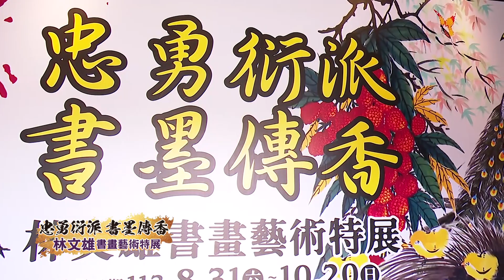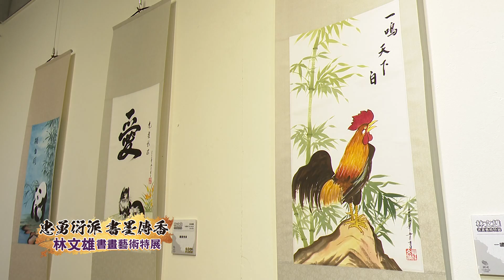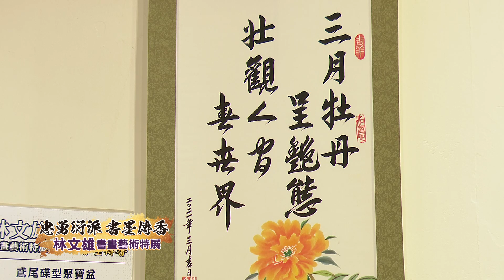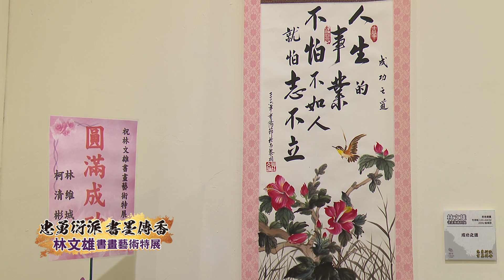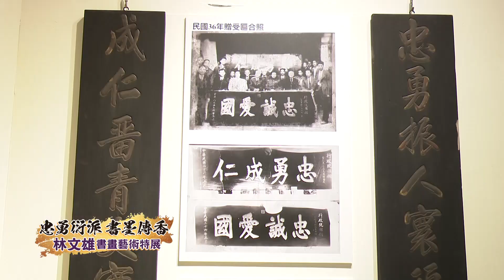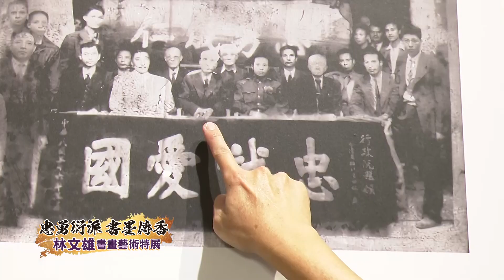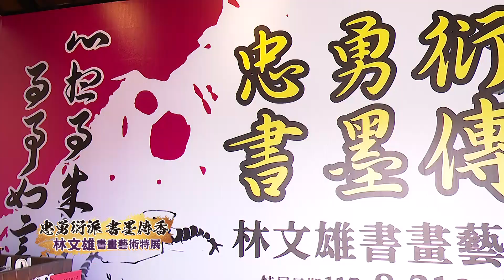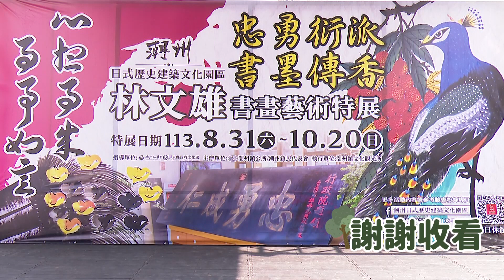忠勇衍派 書墨傳香 林文雄 書畫藝術特展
在地書畫家林文雄是抗日英雄林德慶與林炳榮的後代。五年前，他將民國36年所獲頒的抗日匾額捐贈給潮州日式歷史建築文化園區，作為文物保存。潮州鎮公所也為林文雄舉辦了書畫藝術特展，讓更多人欣賞書畫藝術創作。